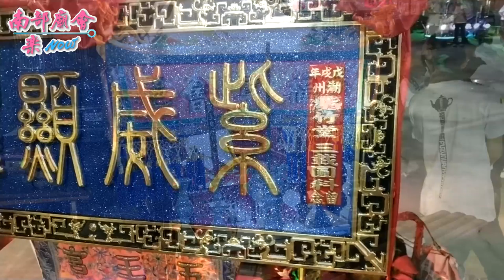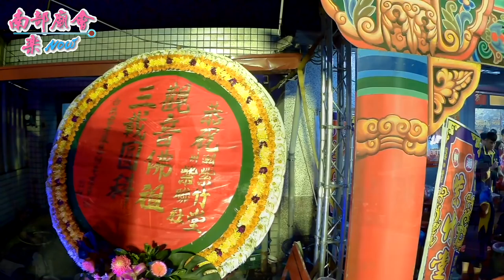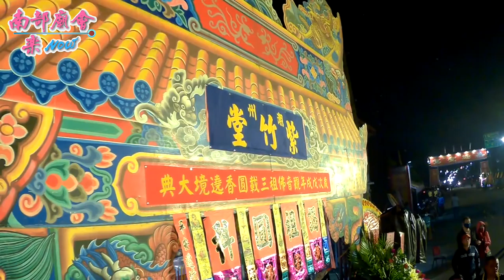屏東廣信會、潮州福尊會、雲凌堂、哪聖會聯合登殿大典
屏東縣潮州鎮紫竹堂觀音佛祖歲次戊戌年往楓港龍峰寺進香三載圓科回駕遶境大典